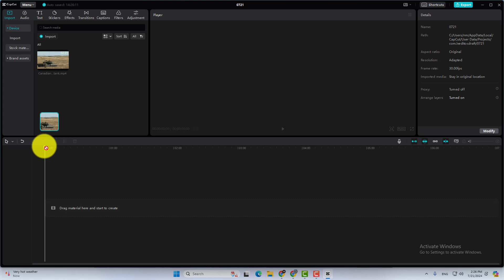How to increase or Decrease Volume in Capcut ✅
capcut tutorial, in this video you will learn how to increase or decrease volume in capcut.